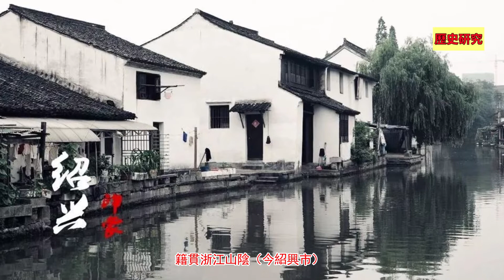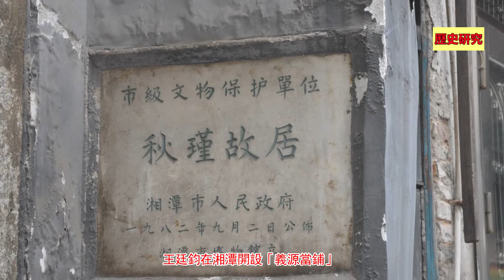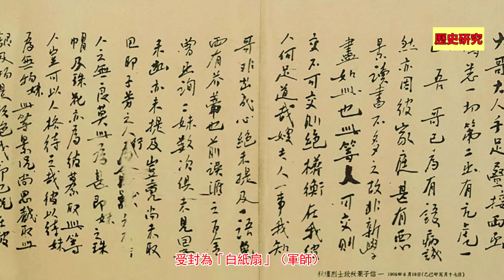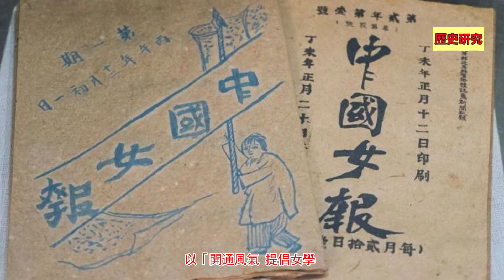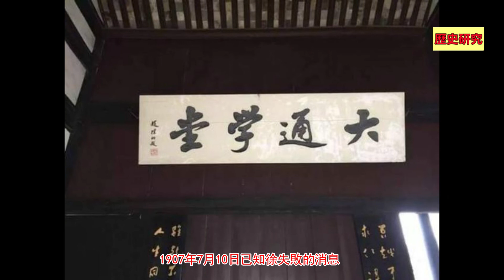清末女中豪傑秋瑾，秋風秋雨愁煞人！1907年7月15日淩晨，從容就義於紹興軒亭口，時年僅32歲。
清朝末年，民主革命運動此起彼伏，仁人誌士前赴後繼，給了大清王朝沈重打擊。這些仁人誌士裏面，有許多人本來就來自統治階級內部。他們對著原本屬於自己的陣營反戈一擊，完成了從思想到行動的升華。
其中就有一個女中豪傑，她叫秋瑾。